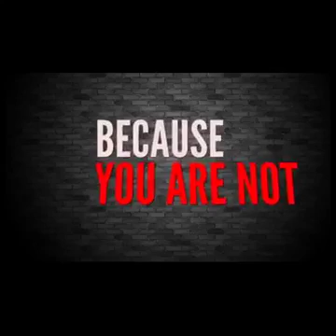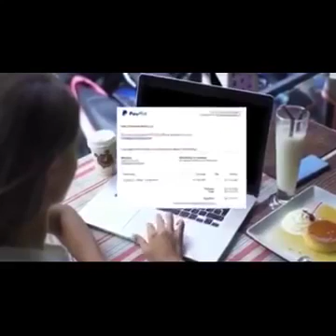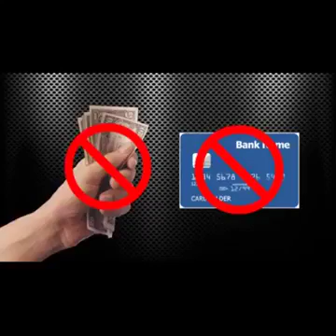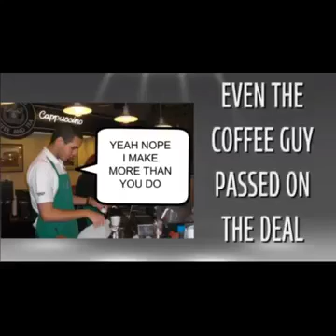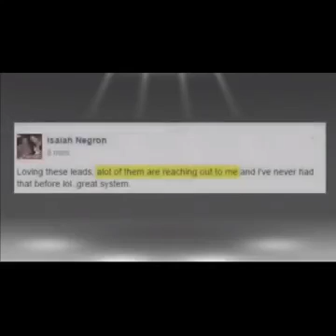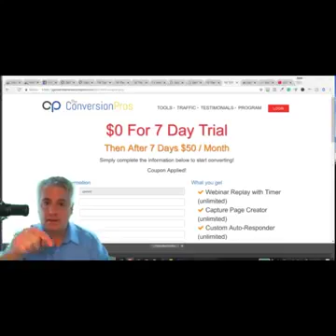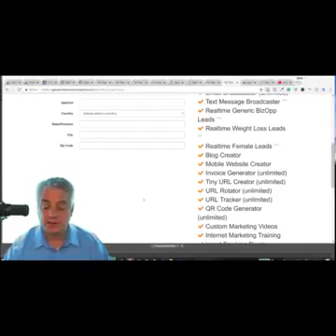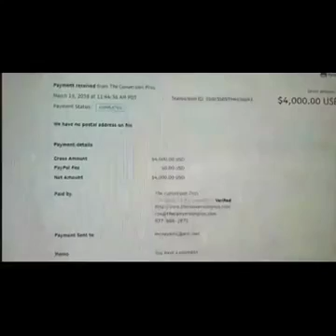The Conversion Pros Review..